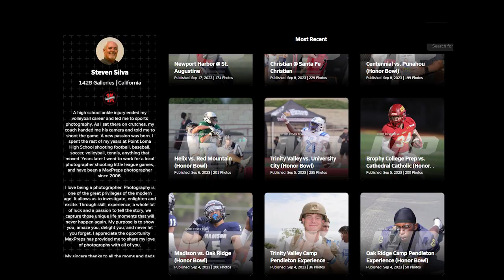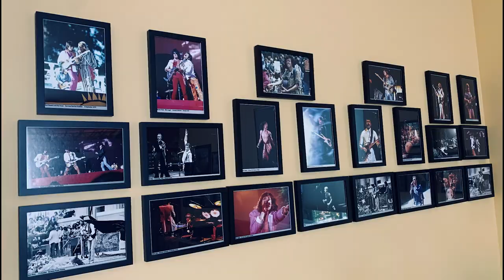Honor Radio: MaxPrep Photographers Steven Silva & Rudy Schmoke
These two amazing photographers have been using their visual gifts since 2016 and we love their excitement covering Honor Bowl games.